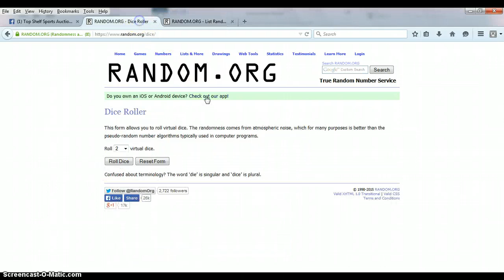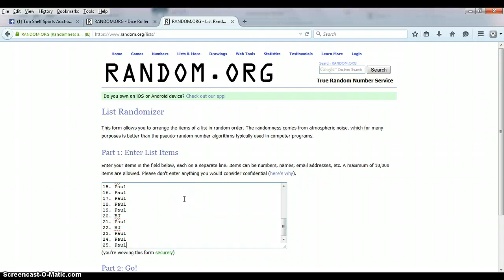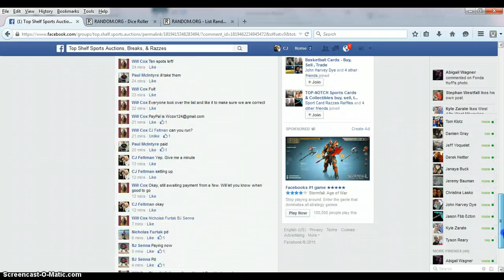Luck RG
Bortles Water